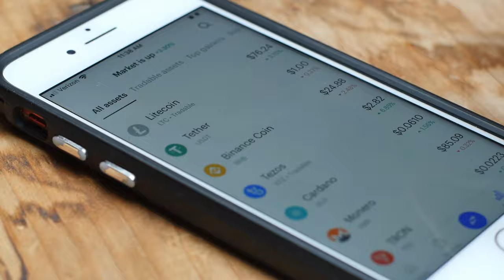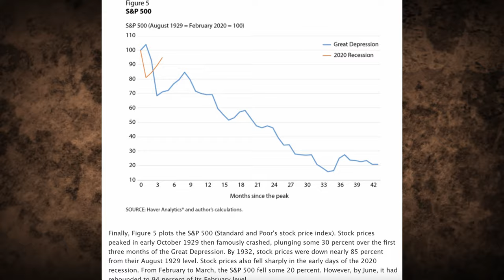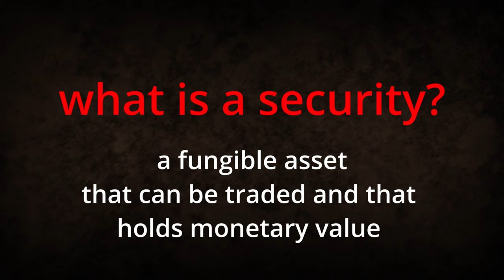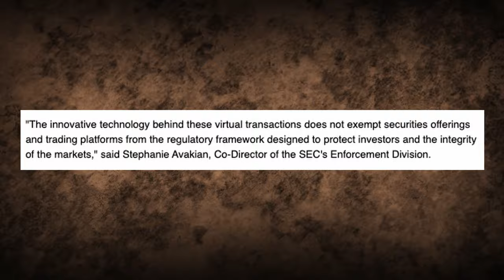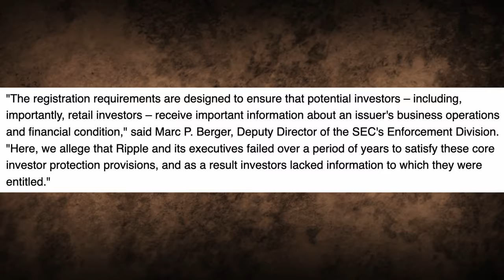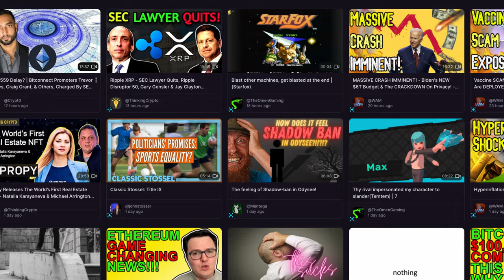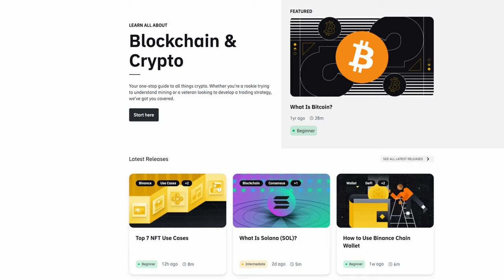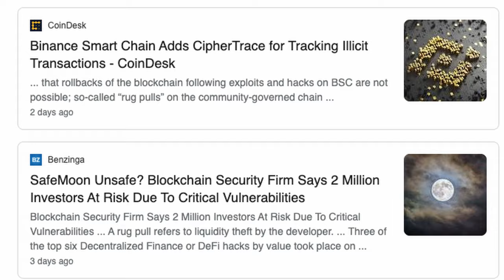The History of the SEC & its involvement with Crypto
The SEC has had its eyes on Crypto & Cryptocurrency for quite some time. A number of projects have been sued by the SEC for violating securities laws. Today we unpack why the SEC exists, what they're here to do, what they've done, and what I think they should be doing.

❓Do you think the SEC should change it's approach to Crypto?

0:00 Intro
1:02 The Roaring 20s
3:08 The Great Depression & Legislation Thereafter
5:40 The SEC
8:42 The DAO Investigation
13:35 Ripple Labs (XRP) Lawsuit
16:38 LBRY inc Lawsuit
19:56 The Roaring 20s vs Today
22:06 Education is Key
24:35 What Government should look like
26:13 Conclusion